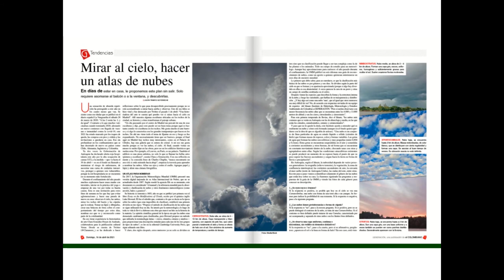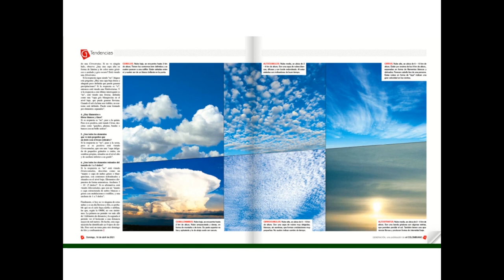Mirar al cielo, hacer un atlas de nubes (primera entrega)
Maestros y bibliotecarios: ¡Les traemos una nueva estrategia para que compartan con sus estudiantes!

Recuerden cuando eran pequeños y en los paseos o en el parque con sus amigos se recostaban en la hierba y se deleitaba poniéndole nombre a las figuras que formaban las nubes. ☁️☁️Los invitamos a mirar hacia arriba ¿qué ven? ¿Si salen al balcón o se asoman a la ventana pueden ver las nubes? La idea es que se tomen un rato para observar, estirar el cuello y descubrir que nos regala el cielo cuando lo miramos.

Encuentra más sobre esta y otras estrategias en el blog de Prensa Escuela El Colombiano

Creación: María Cristina Muñoz y Deisy Barbosa.